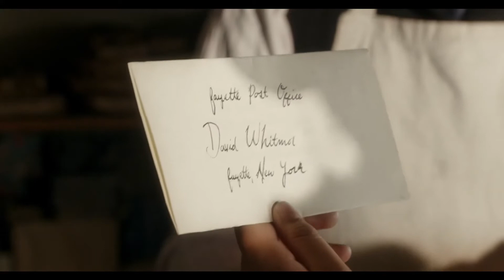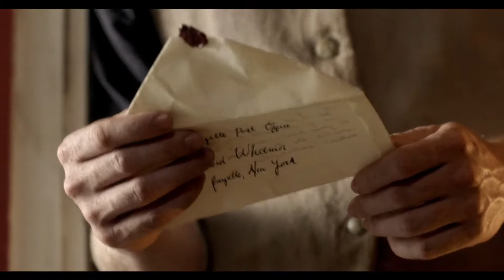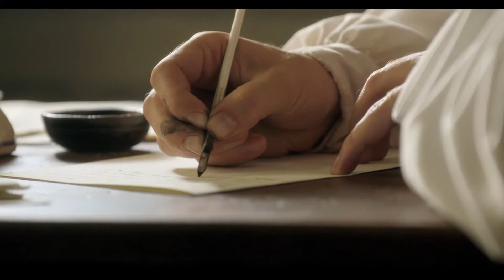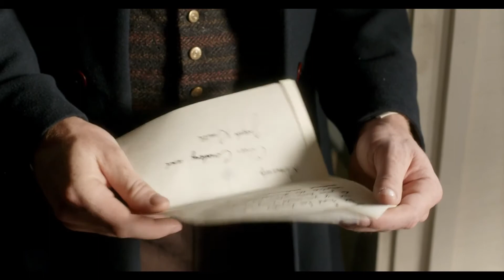Um dia Para as Eternidades - A História de David Whitmer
Este filme apresenta as experiências de David Whitmer quando Joseph Smith e Oliver Cowdery ficaram com sua família em Fayette, Nova York, para terminar a tradução do Livro de Mórmon.